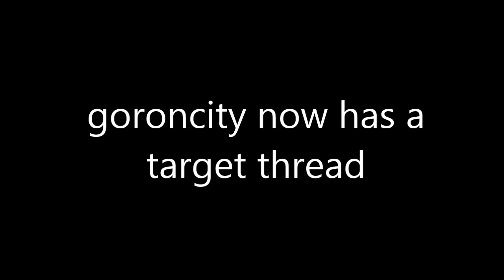the goroncity target thread - goroncity.net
not really supposed to be a rage video, just announcing the target thread on goroncity.net
more information on this kid on my reply